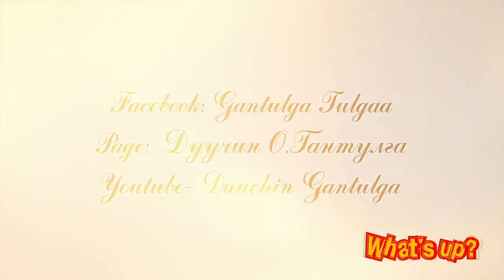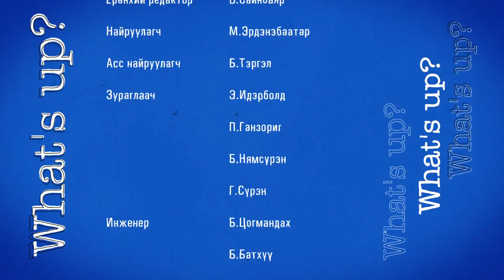17 What's up 2021 03 20 Gantulga